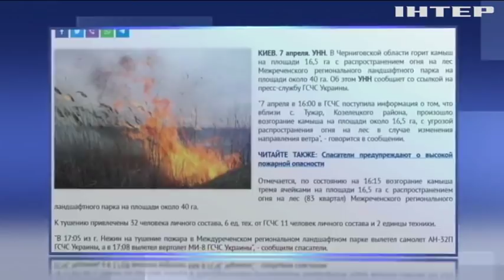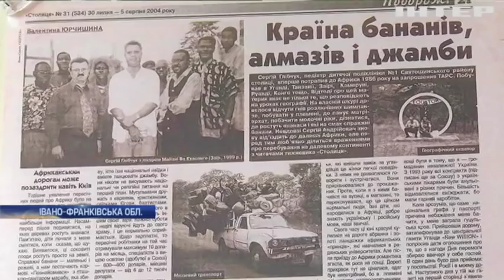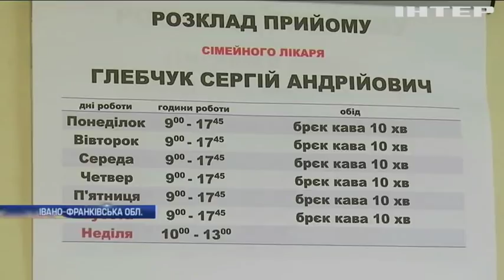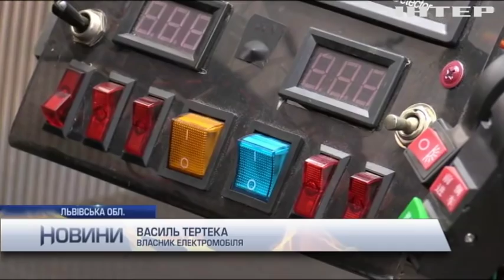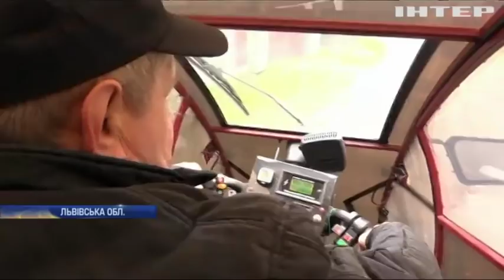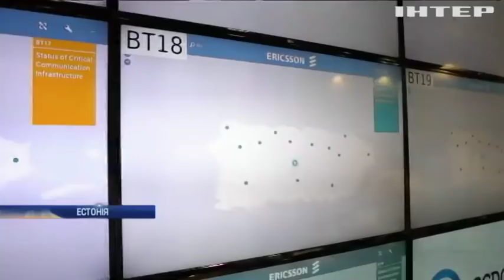Новости 9:00, выпуск за 8 апреля 2019 года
Дивіться у цьому випуску: Петро Порошенко готовий до дебатів на НСК "Олімпійський". Відомий лікар відкрив сучасний кабінет у гуцульському селі. В Естонії стартують найбільші в світі міжнародні навчання з кібербезпеки.